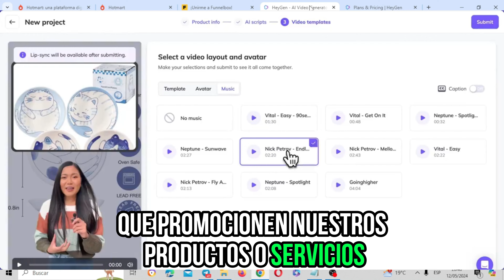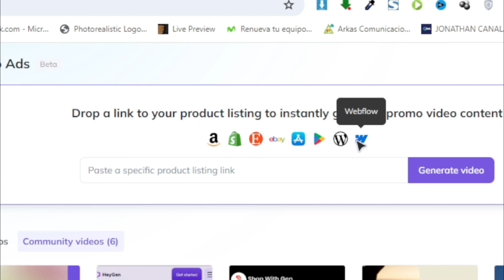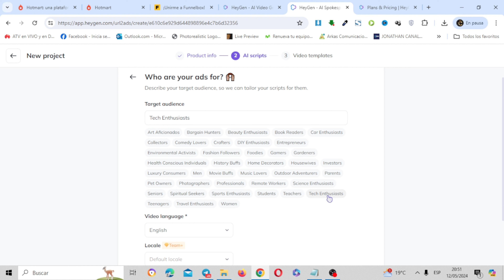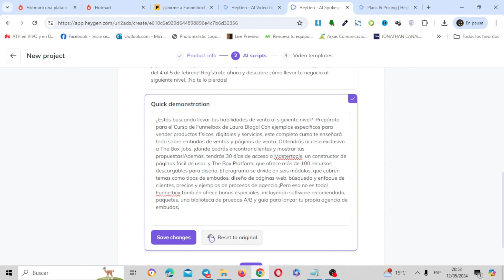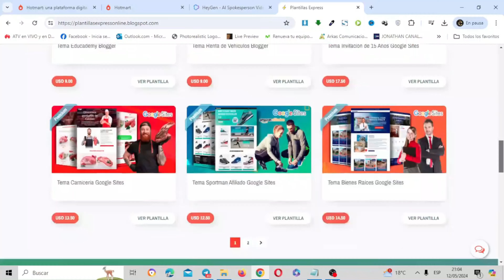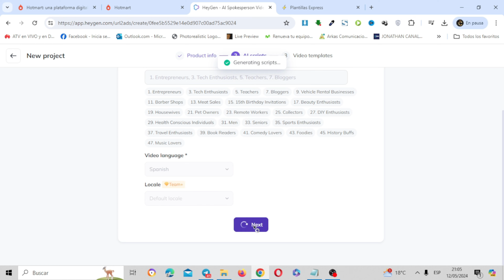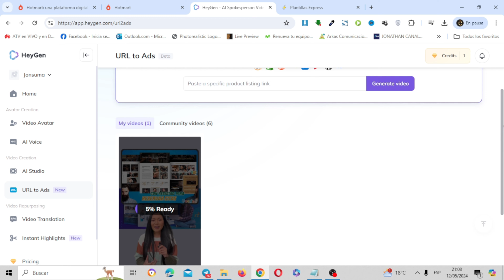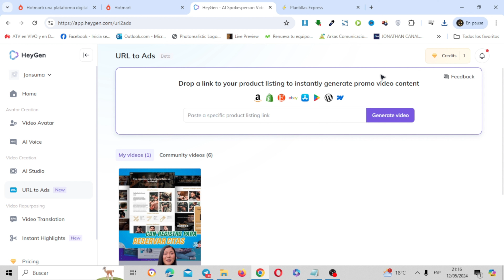Crea Avatares Hiperrealistas con IA que Vendan compatibles con Wordpress y Blogger GRATIS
En este vídeo, aprenderás el paso a paso generar avatares convincentes que cautivarán a tu audiencia y promocionarán tus productos como nunca antes. Gracias a una herramienta de inteligencia artificial llamada HeyGen que en su nueva función te permite colocar una URL de un producto de una tienda online como Amazon,Shopify,Ebay,Etsy,entre otras y mediante su UGC (User Generated Content) recopila toda la información,características y beneficios de los productos para crear un video que promocionara dicho producto con un avatar hiperrealista en cuestión de minutos. En esta ocasión nos enfocaremos en las plataformas compatibles que acaban de añadir como son Wordpress,Webflow y Blogger lo cual te permitirá usar cualquier página,funnel de venta hecha con wordpress para que puedas promover tus productos o servicios con un avatar hiperrealista ya sea que seas afiliado de un infoproducto de Hotmart o servicios que brindes a tu público objetivo definitivamente esta función impulsada con IA  llevarán tus estrategias de marketing al siguiente nivel.Cabe mencionar que la herramienta te proporciona créditos gratuitos para que crees tu primer proyecto de avatar que vende.¡Coloca un enlace a su lista de productos para generar instantáneamente contenido de video promocional!

★Links Importantes ★

00:00 Como usar Heygen para crear avatar compatible con Wordpress y Blogger
01:43 Ingreso con cuenta Gmail
03:00 Ejemplo con Enlace de una Página en Wordpress
07:48 Ejemplo con Enlace de una Página en Blogger
11:34 Conclusiones finales